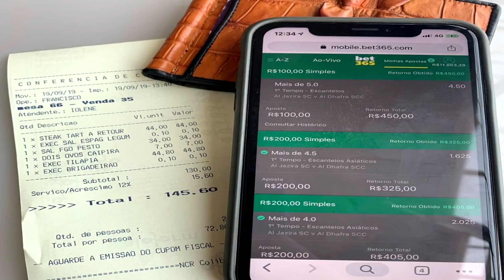Um Dos Melhores Vaqueiros De Vaquejada - Neco Menezes